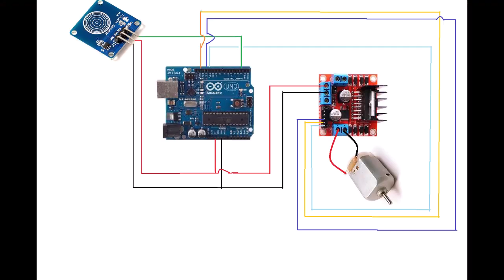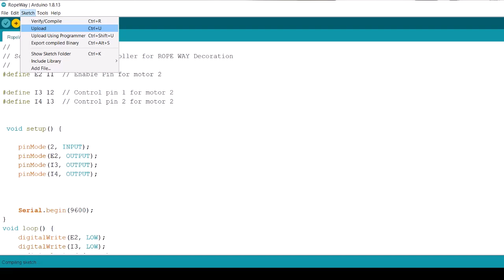Day 6 - Ganesha Decoration with Arduino : Rope Way (Cable Car )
Lets make a very interesting project of cable car for Ganesha Decoration using Arduino.